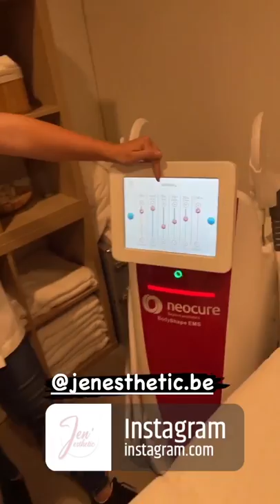AMELIE NETEN - 09 Septembre 2021